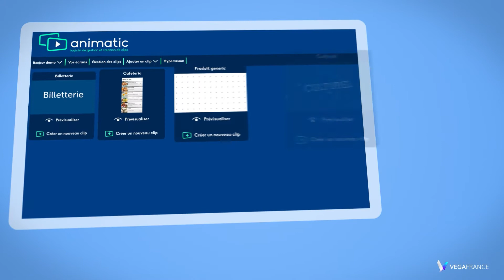Animatic© , par VEGA France.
Présentation de la plateforme Animatic © ,conçu par Vega France , spécialiste de l'affichage dynamique.